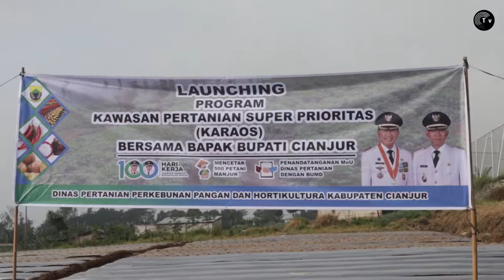Launching Karaos, Pemkab Cianjur Kembangkan Lahan 40 Hektar Jadi Sentra Produksi Kentang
Pemerintah Kabupaten Cianjur mengembangkan sentra produksi kentang di Kampung Maleber, Desa Ciherang, Kecamatan Pacet. Lahan yang digunakan tidak main-main seluas kurang lebih 40 hektar yang melibatkan sekitar 800 orang petani.

Pengembangan sentra produksi kentang ini terungkap saat Wakil Bupati Cianjur Tb. Mulyana Syahrudin melakukan launching program Kawasan Pertanian Super Prioritas (Karaos) yang dibarengi penandatanganan MoU antara Dinas Pertanian, Perkebunan, Pangan dan Hortikultura Kabupaten Cianjur dengan BUMD Cianjur Sugih Mukti di lokasi tersebut, Jumat (23/7/2021).